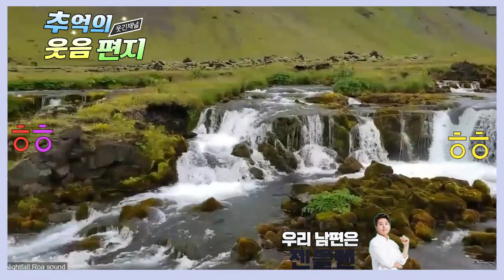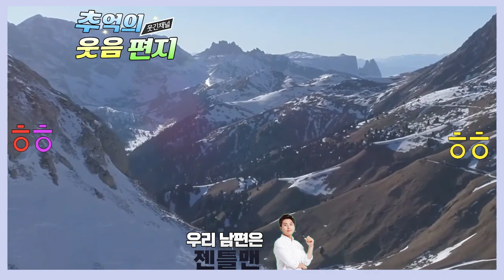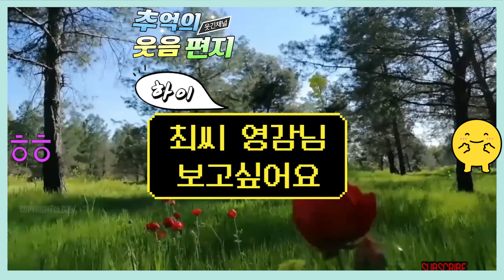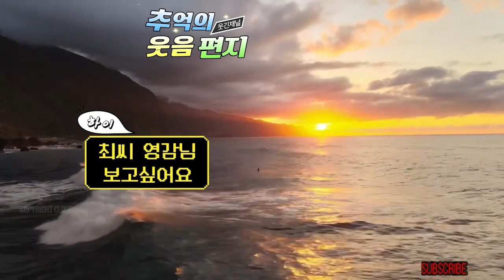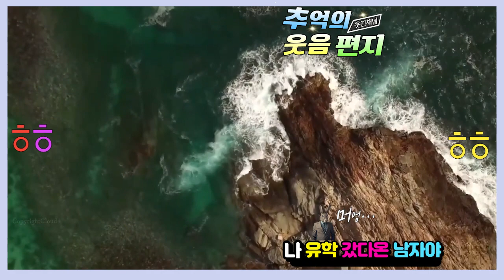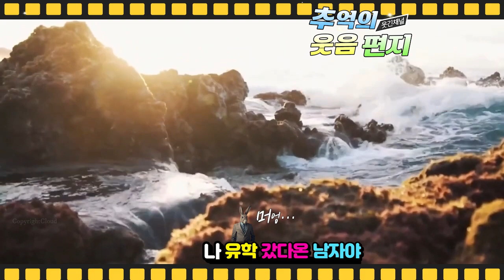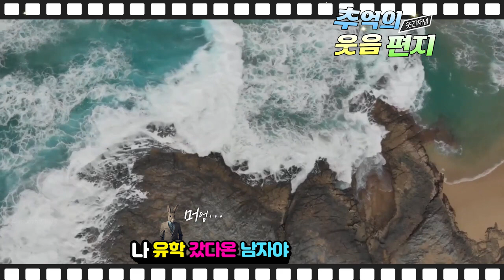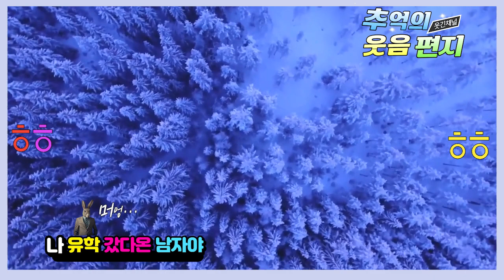젠틀맨의 갖은 소리, 입만 안벌리면 진짜 근사한 남편... 제발 좀 참아줘~조영남 최유라씨가 진행하던 지금은 라디오시대 웃음편지 연달아 들어보셔요 배꼽잡는 이야기 모음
0:00 젠틀맨의 갖은 소리,
12:32 최씨 영감님 보고싶어요,
23:10 나 유학 갔다온 남자야~,